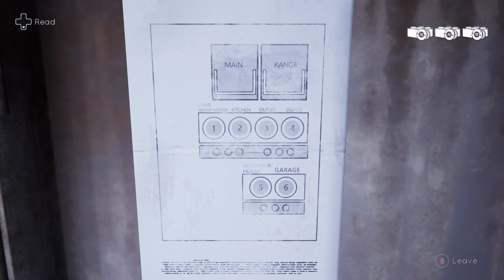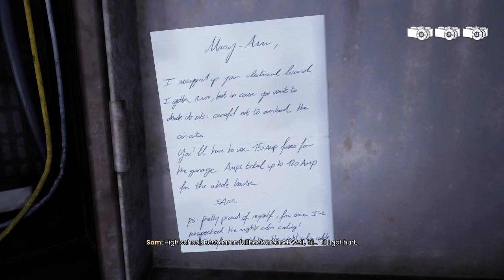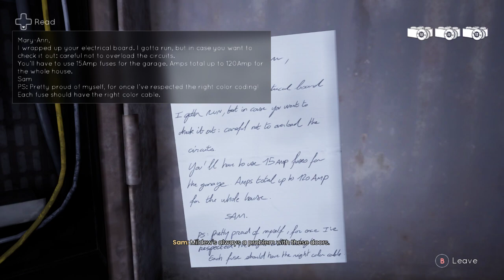LonewolfLegendOfficial's Hidden Discoveries in Tell Me Why